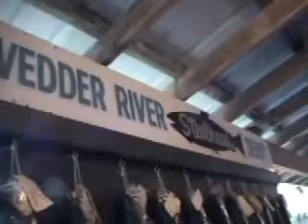Steelhead Boxing Day Derby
Steelhead Boxing Day Derby, 2012